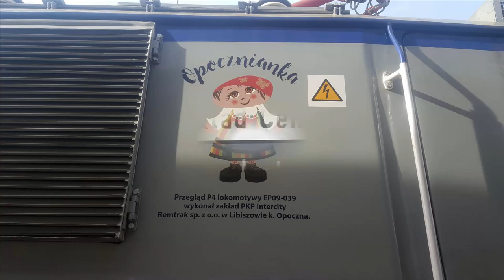EP09-039 "Opocznianka" po naprawie w PKP IC Remtrak z IC 5312 Piast do Krakowa Głównego. +RP1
EP09-039 "Opocznianka" miesiąc po naprawie rewizyjnej 1P4/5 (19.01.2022r.) w zakładzie PKP Intercity Remtrak w Libiszowie koło Opoczna z pociągiem IC 5312 Piast relacji Gdynia Główna - Kraków Główny odjeżdża ze stacji Żmigród w kierunku Wrocławia.

Województwo: Dolnośląskie
Miejscowość: Żmigród
Data: 24 Luty 2022r.
Godzina: 13:10
Przewoźnik: PKP Intercity
D29: 271 (Wrocław - Poznań)
Montaż: Camtasia Studio